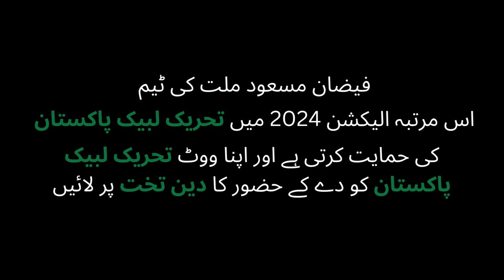Elections 2024 || PTI || PPP || PMLN || TLP || Prof.Rafique Naqshbandi || Which Party Win this Year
This time for the implementation of Nizam e Mustafa || For the sake of Holy Prophet's religion, raise the movement for Tehreek e Labbaik Pakistan and bring Holy Prophet's religion to the Throne ||
فیضان مسعود ملت کی ٹیم
اس مرتبہ الیکشن 2024 میں تحریک لبیک پاکستان
کی حمایت کرتی ہے اور اپنا ووٹ تحریک لبیک پاکستان کو دے کے حضور کا دین تخت پر لائیں
جب دین تخت پہ ائے گا ہر مسئلہ حل ہو جائے گا